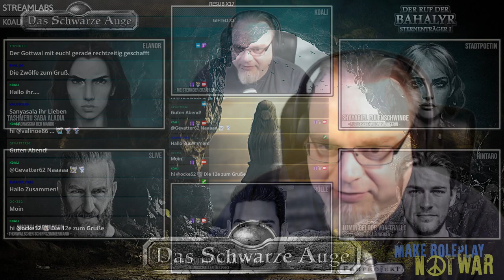[DSA] Sternenträger 1 - Der Ruf der Bahalyr #13 | Pen and Paper Rollenspiel | Erzählspiel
Die Sternenträger Kampagne: Der Ruf der Bahalyr

Sternenträger, so werden jene Elfen genannt, die das sternförmige Mal an ihrer Schulter trugen, das sie zu Auserwählten für höhere Aufgaben machte. Einst lenkten sie den Legenden nach die Geschicke der fenvar, der Hochelfen, bis die Armeen des dhaza, des namenlosen Unlichts, ihrem Reich ein Ende machten.

▬ Auf die Reise begeben sich: ▬

Pölle als Alricio Loduvico di Grangor (Mondschatten des Phex)
Stadtpoetin als Shayariel Eulenschwinge (auelfische Wildnisläuferin)
Rintaro als Lumin Geldor von Trallo (Krieger aus Weiden)
Slive als Snorri Ragnarson (Schiffszimmermann aus Thorwal)
Elanor als Tashmeru saba Alaida (Hadnascha der Marbo)

▬ KOALIS SOCIALS: ▬

▬ KOALIS PODCASTS: ▬

▬ INTROMUSIK: ▬

"A last prayer" von Nicolas Jeudy, DARK FANTASY STUDIO

▬ RECHTLICHES: ▬

▬ RECHTLICHES: ▬